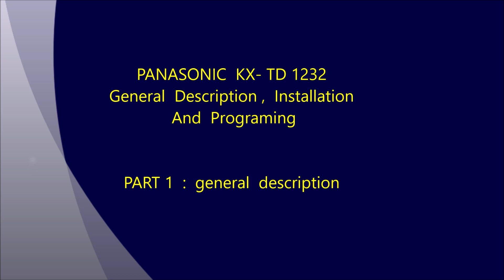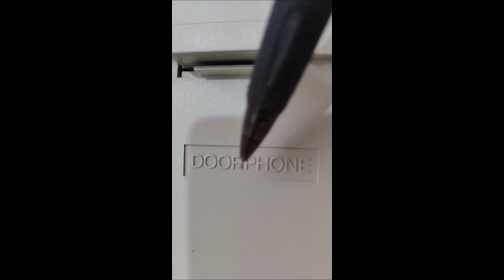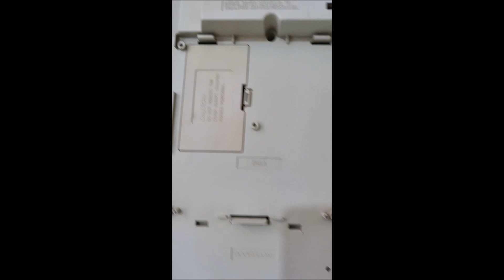PANASONIC KX-TD 1232 - PART 1 --General Description